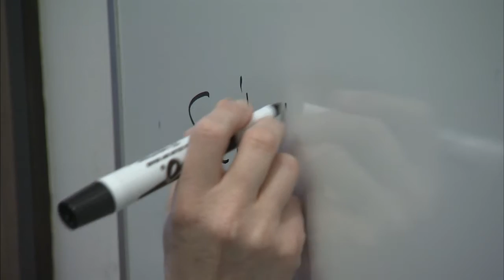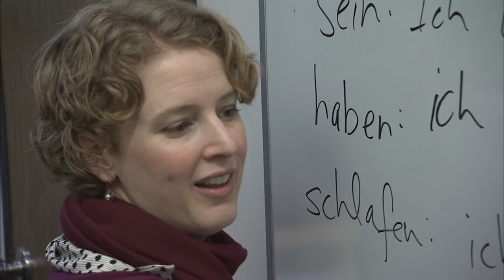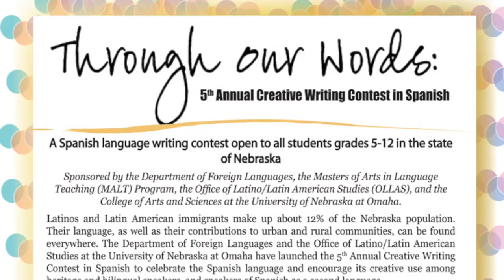2016 UDTA: UNO Foreign Languages & Literature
The University of Nebraska at Omaha's Department of Foreign Languages and Literature wins the 2016 University Wide Departmental Teaching Award.